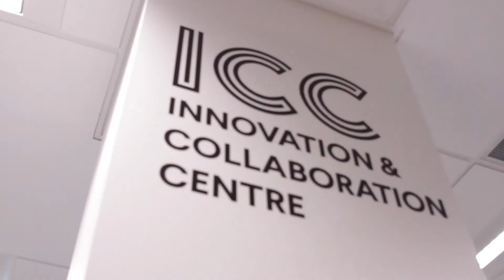Fire Flight FIXE Friday series